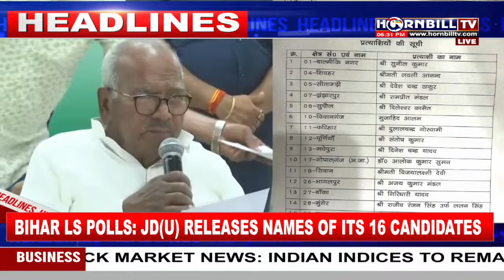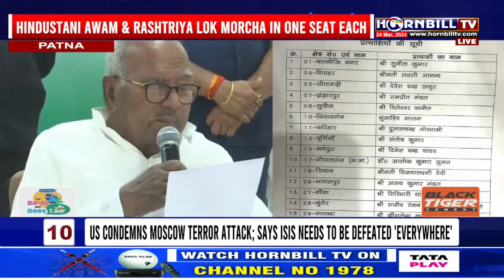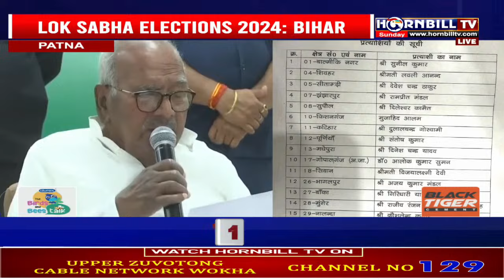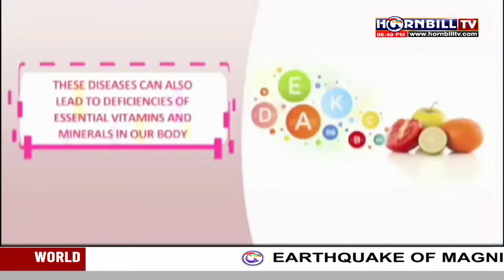PRIME TIME| 24TH MARCH| HORNBILLTV